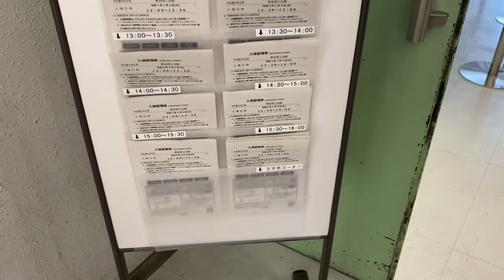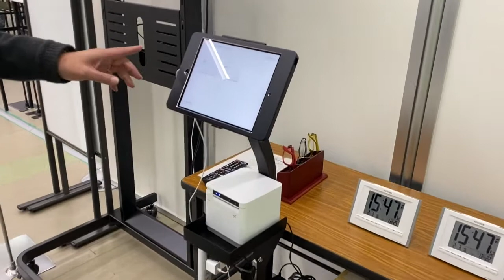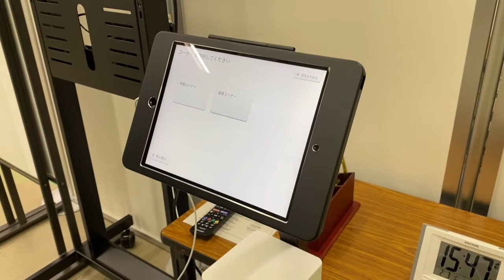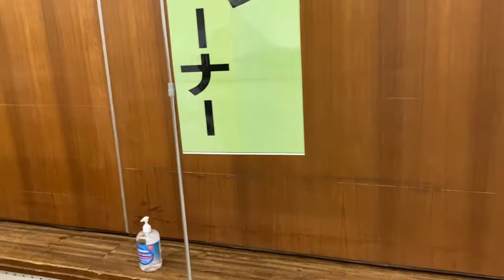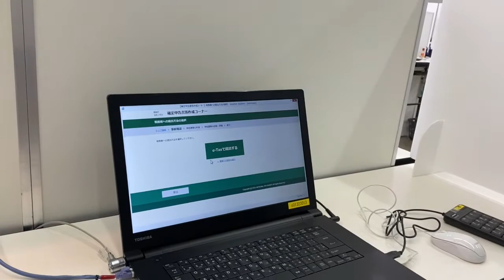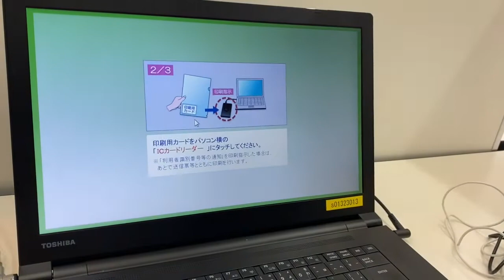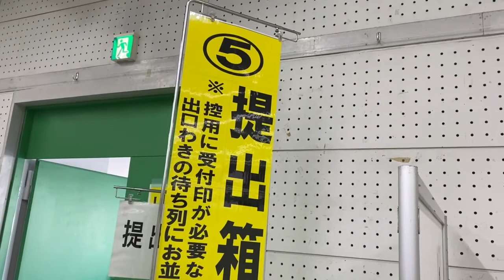【確定申告】作成会場 東金商工会議所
千葉県東金市東金八鶴湖の近くにあるインターネットメディア局「YASSA WAVE」です。ローカルな情報をグローバルに世界へお届け！番組はyassawave.comでご覧いただけます。
iosの方はApple Storeから「WALLOP」アプリをインストールし、番組の生放送中に、コメントやワロスでパーソナリティーを応援することができます。